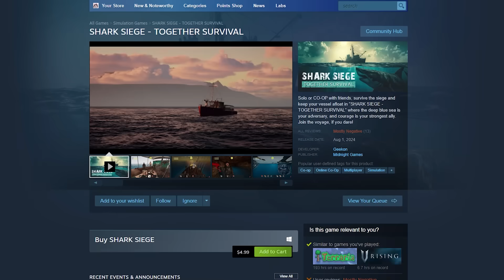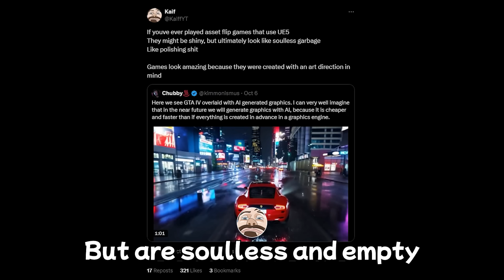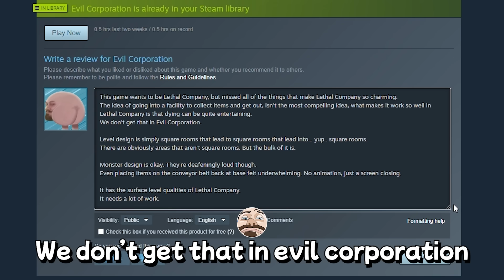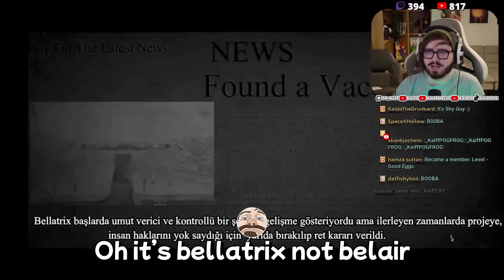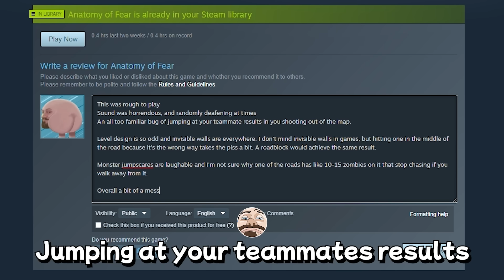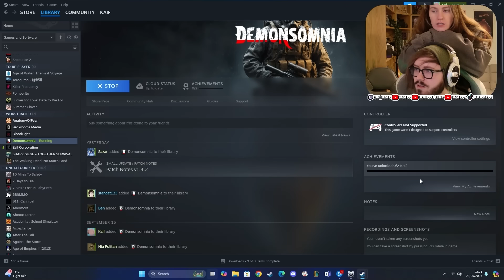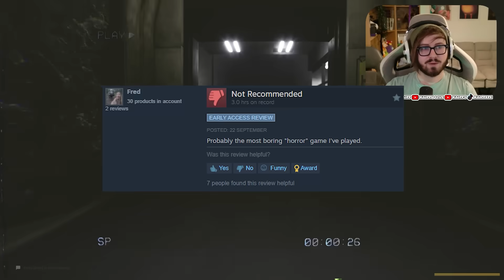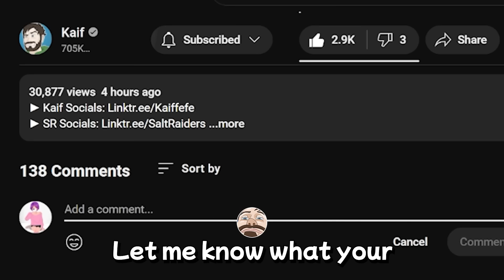We Played The WORST Reviewed Games on Steam